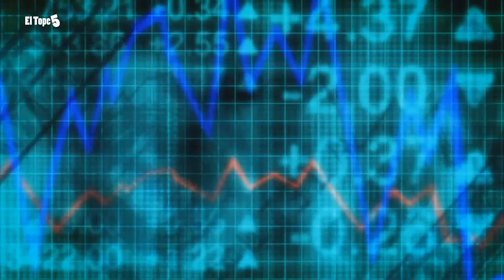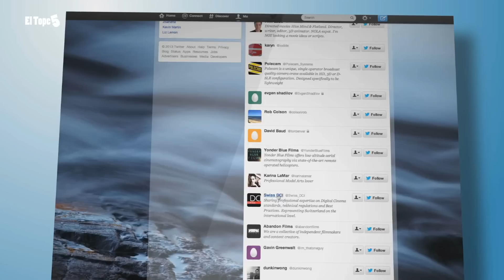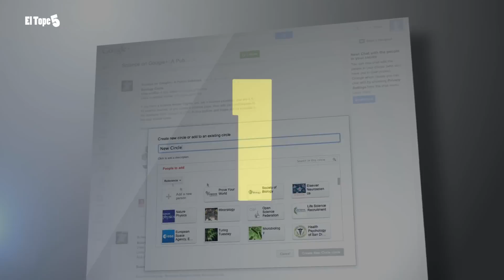Datos de internet QUE NO CONOCIAS - El Tope 5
La Internet es un mundo muy amplio el cual no conocemos todo lo que existen en el. En este vídeo te doy varios datos sobre este mundo virtual.